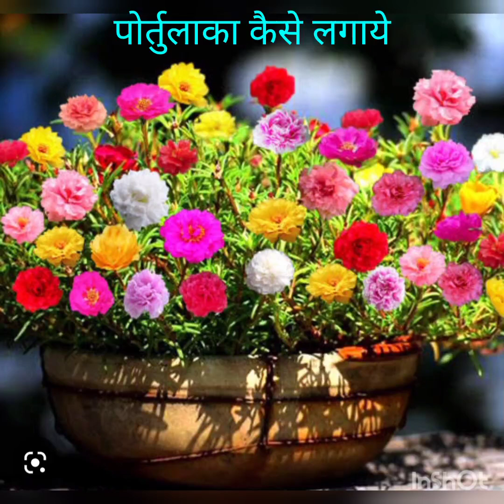Portulaka kaise lagaye? आसान तरीका! भर भर के आयेंगे फुल.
its all about terrace gardening.